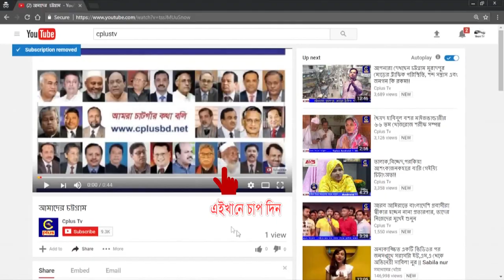কক্সবাজারে ঝুঁকিপূর্ণ অবস্থায় থাকা লোকজনকে নিরাপদস্থানে সরে যাওয়ার নির্দেশ